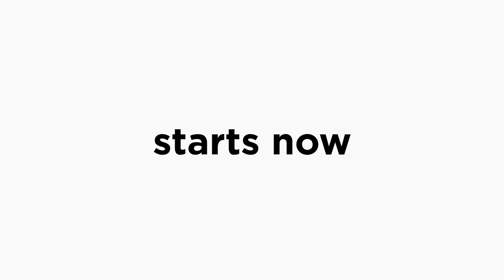Circularity Thinking trailer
Trailer for our hotly awaited new short, Circularity Thinking!

Circularity Thinking: Thinking Inside the Circle features the astounding talents of Craig Reid (in the trailer), Sharna Rose Bevan and Anna Drury.

Co-Directed and Produced by Roses Urquhart and Lucia Zoro.

Camera by Donald Ng